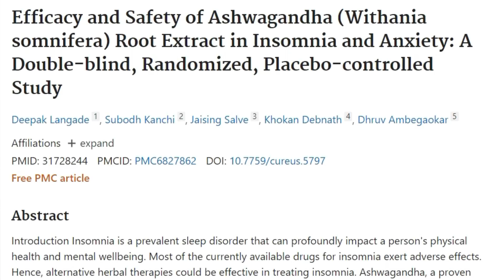রাতে ঘুম না এলে কী করা উচিত?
- প্রতিদিন নিয়মিত একই সময়ে ঘুমাতে যান। আপনার দেহকে একটি রুটিনে বাধার চেষ্টা করুন। আপনার শিশুর জন্যও একটি রুটিন করে দিন।
- ♦ সাপ্তাহিক ছুটির দিনেও আপনি একই রুটিন মেনে চলুন। এতে আপনার দেহ ঘড়ি ঠিক থাকবে। সরবোচ্চ এক ঘন্টা এদিক ওদিক হতেই পারে।
- ♦ ঘুমের এক ঘন্টা আগে কৃত্তিম আলো যেমন কম্পিউটার, টিভি কিংবা মোবাইল ব্যবহার থেকে বিরত থাকুন। এসব আলো আপনার দেহ ঘড়িকে জেগে থাকার সংকেত দেয়।
- ♦ ঘুমের আগে ভারী খাবার থেকে সাবধান হোন। হালকা খাবার ঠিক আছে। রাতের খাবার ঘুমানোর কয়েক ঘন্টা আগেই সেরে ফেলুন।
- ♦ মদ, সিগারেট ও অন্যান্য নেশাজাতীয় কিছু্র আভ্যাস থাকলে ত্যাগ করুন। নিকোটিন আর ক্যাফেইন ঘুমে ব্যাঘাত ঘটায়। এক কাপ কফি ৮ ঘন্টা আপনার শরীরে থেকে যায় যা আপনার ঘুমকে ব্যহত করতে পারে।
- ♦ প্রতিদিন বাইরে কিছু সময় কাটান যদি সম্ভব হয়, শারীরিক ব্যায়াম করুন।
- ♦ ঘুমানোর জন্য আপনার ঘরকে প্রস্তুত করুন। যেমন- ঘর যেন হয় নিঃশব্দ, অন্ধকার এবং তাপমাত্রা আপনার অনুকূলে থাকে, বিছানার চাদর পরিস্কার রাখুন।
- ♦ ঘুমের আগে সম্ভব হলে হালকা উষ্ণ পানিতে গোসল করে নিন।
- ♦ আপনার ঘুমের সমস্যা থাকলে দিনের বেলা ঝিমাবেন না। এতে রাতের ঘুমের ব্যাঘাত ঘটতে পারে। যেকোন সুস্থ মানুষেরো দিনের বেলা ২০ মিনিটের বেশি ঝিমানো উচিত নয়। শিশুদের ক্ষেত্রে এটা ঠিক আছে।
- ♦ প্রতিদিন হালকা গরম দুধ পানের অভ্যাস করতে পারে। এছাড়া বাদামও ঘুমের সহায়ক ভূমিকা রাখে।
- ♦ মানসিক অশান্তি, কর্মক্ষেত্রে অসুবিধা ও সেই সংক্রান্ত মানসিক চাপ ঘুমের সমস্যার অন্যতম কারণ। এসব সমস্যা কাটিয়ে উঠার চেষ্টা করুন।

References:

1. Li X, et al. “Adherence to a healthy sleep pattern and incident heart failure: a prospective study of 408 802 UK Biobank participants.” Circulation. 2021 Jan 5;143(1):97-99.
2. American College of Cardiology. “Too much, too little sleep linked to elevated heart risks in people free from disease: Sleep should be assessed along with other factors that increase heart disease.” ScienceDaily. Accessed 5 May 2021.